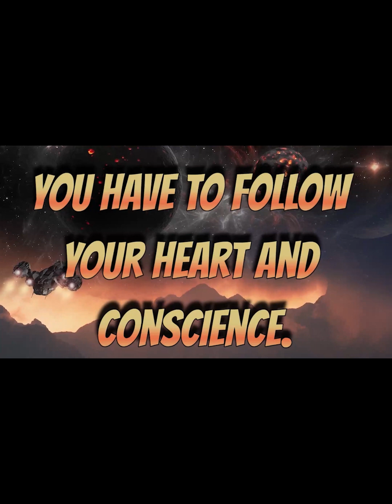GALACTIC FEDERATION The Unstoppable Awakening of Humanity God Plan in Action